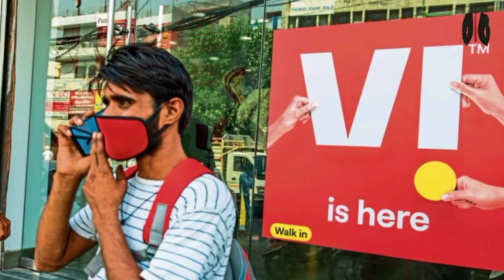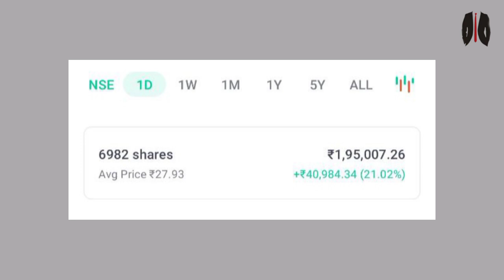Vodafone Idea Share Latest News Today | Vi Share Future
Vodafone Idea Share Latest News Today | Vi Share Future | Vi Share Latest | Vodafone Idea News

Vodafone Idea Latest News Today | Vodafone Idea Share Latest News Today | Vodafone Idea Share Target

vodafone idea share latest news today tamil
vodafone idea share analysis
vodafone idea share adani
vodafone idea share any news
vodafone idea share ke bare mein jankari
buy vodafone idea share
should i buy vodafone idea share
can we buy vodafone idea share now
is it good to buy vodafone idea share now
vodafone idea share lena chahiye ya nahi
vodafone idea share latest news in kannada
vodafone idea share latest news in malayalam
will vodafone idea share price increase
vodafone idea share latest news today in tamil
what is the future of vodafone idea share
vodafone idea share monday target
vodafone idea share price target today
vodafone idea share price news
vodafone idea share price nse
tomorrow vodafone idea share price
vodafone idea share price prediction
vodafone idea share q2 results 2023
vodafone idea share latest news q4 results